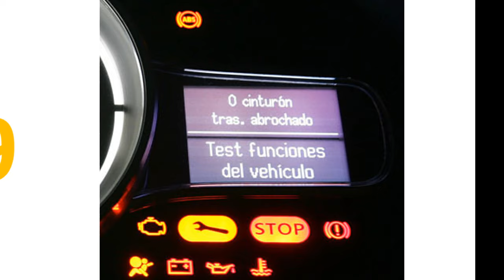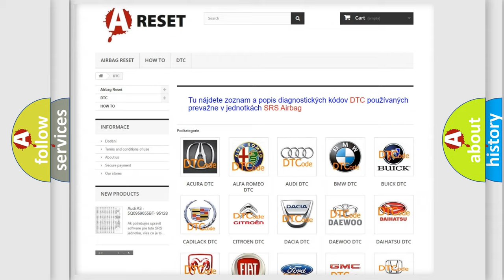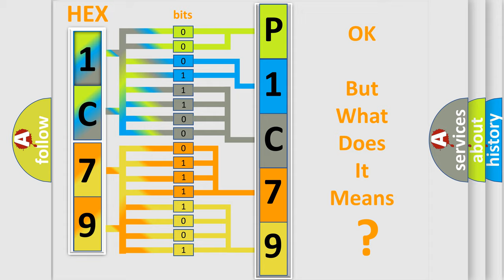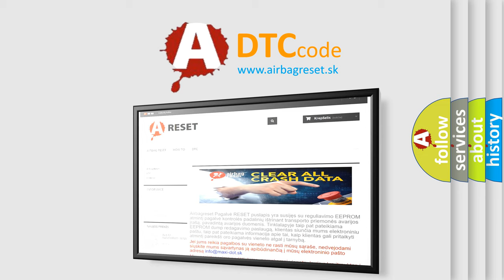DTC Alfa-Romeo P1C79-18 Short Explanation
Contents:
0:21 Basic DTC analysis according to OBD2 protocol standard.
1:48 Insight into programming
2:58 A diagnostically understandable description of the Diagnostic Trouble Code
3:05 Basic error definition

Make:
Alfa Romeo
Code:
P1C79-18
Definition:
Autoreturn Motor - Circuit Current Below Threshold
Description:
Autoreturn Motor sensed current is below 70 milliamps.